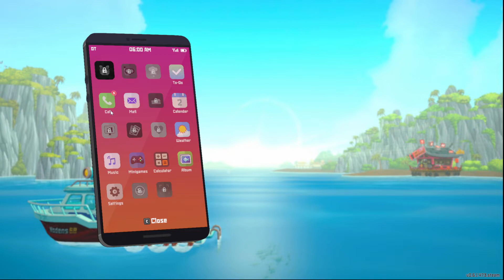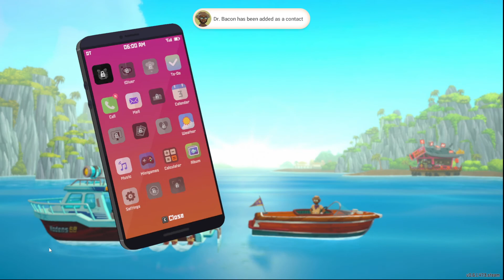Dave the Diver ( Ocean Exploration ) Early Access Part 1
Today I dive back into Dave the Diver that just released into Early Access. In this we will manage our time as a marine adventurer looking for things in the Blue Hole, catching fish for sushi, and helping out at the sushi bar. This looks like it will be an amazing adventure under the sea so let's dive right in and see how this tale goes.